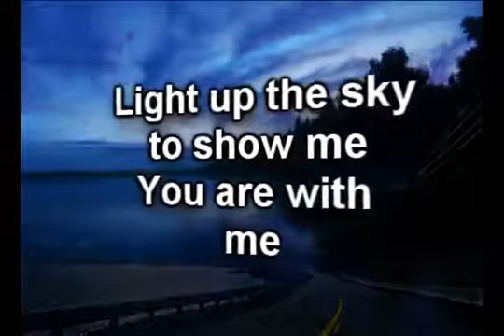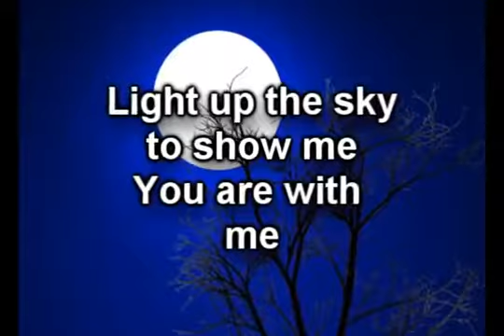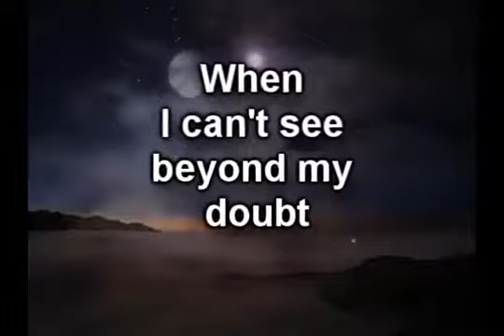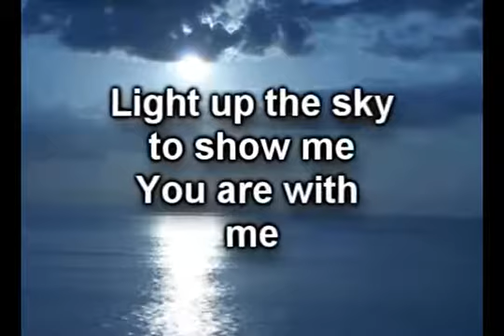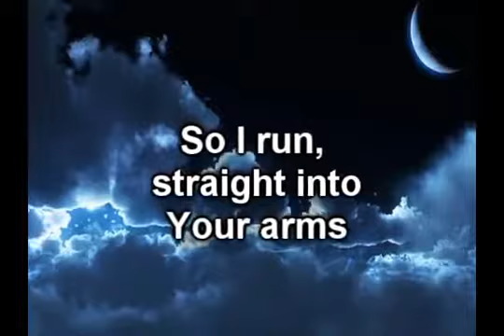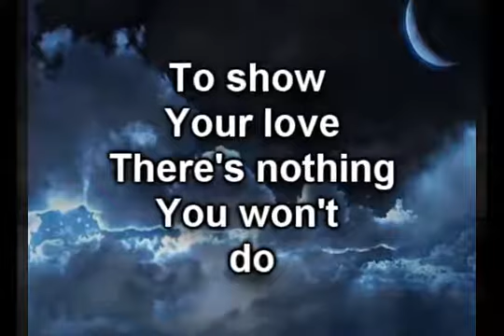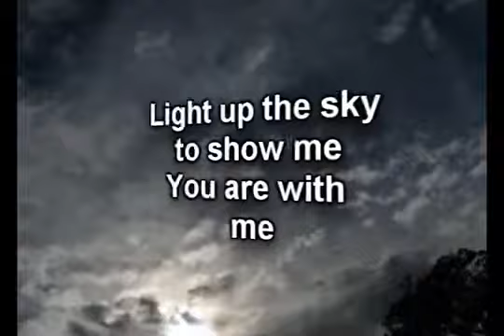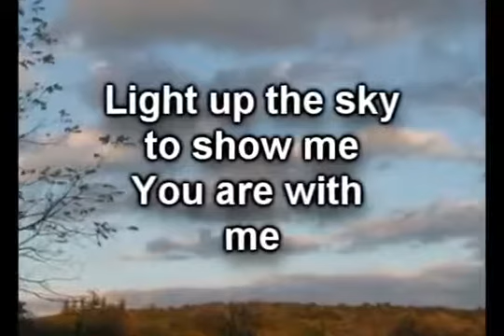Light Up the Sky The Afters Worship Video with lyrics